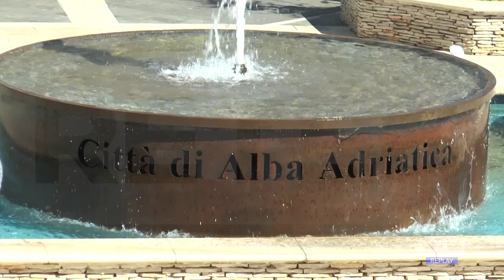Elezioni - Incontro con i due candidati a sindaco di Alba Adriatica